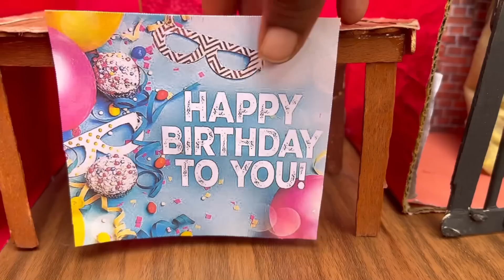ராஜா ராணி Episodes 153 | போலீஸ் ஸ்டேஷனில் Birthday கொண்டாடிய அண்ணி | Anni birthday celebration